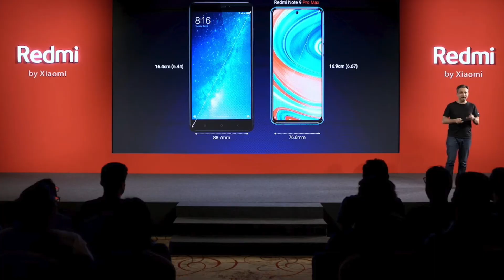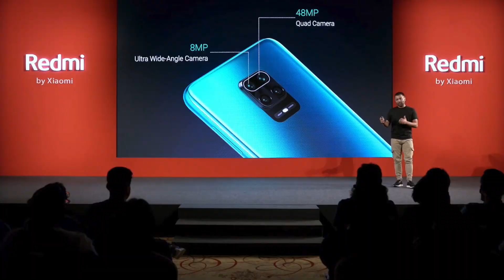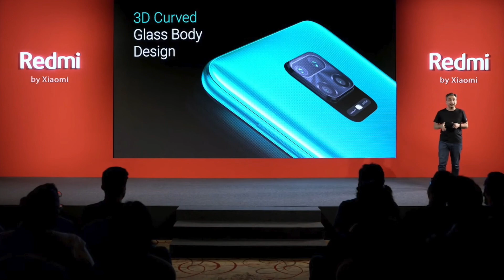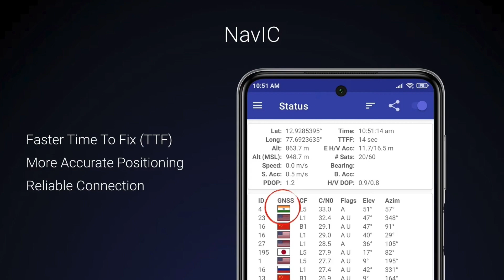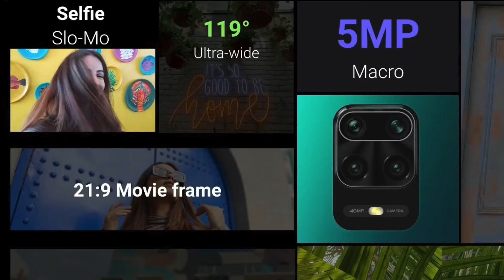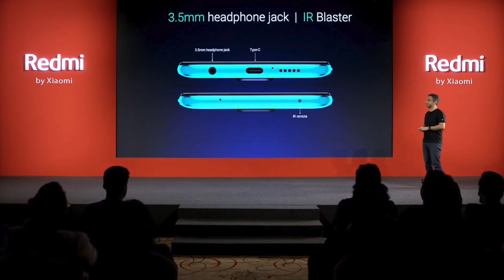Xiaomi Redmi Note 9 Pro & Pro Max Lunched | Price & Full Detail | Realme 6 Pro Killer ? | in Hindi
Hey Dosto, Aaj is Video me humlog jaanenge Xiaomi Redmi Note 9 Pro aur Note 9 Pro Max
ke Specification , Price or Baki baten jo aaj
launch hua hai aur apko Buy karna chahiye ya nahi... To Chaliye video start Karte Hain
 - - - - - - - - - - - - - - - - - Price - - - - - - - - - - - - - - - - - - - -
Redmi note 9 Pro
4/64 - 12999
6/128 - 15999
Redmi Note 9 Pro Max
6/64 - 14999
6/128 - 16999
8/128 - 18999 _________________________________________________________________